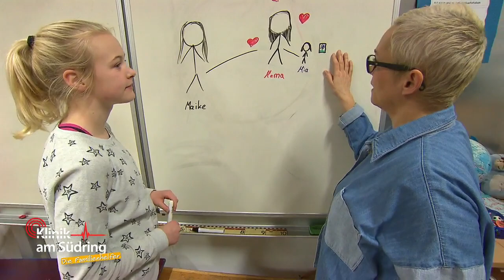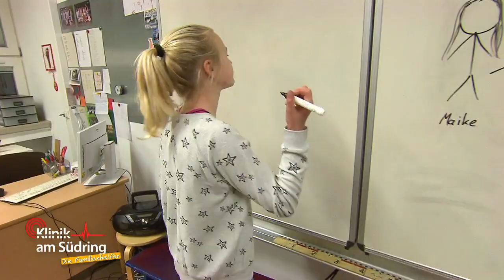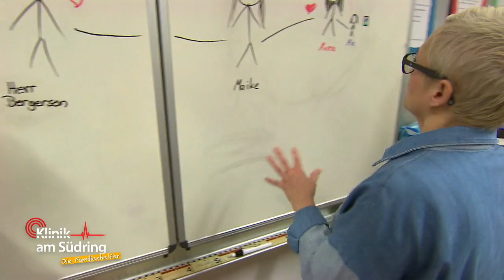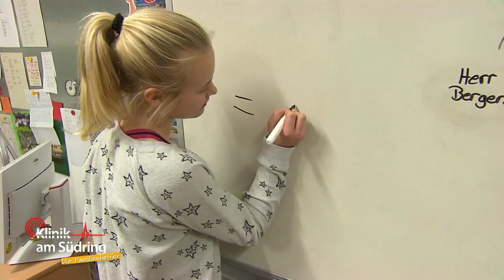Hasst Maike Männer? Grundschülerin macht ihren Mathelehrer fertig! | Die Familienhelfer | SAT.1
Hasst Maike Männer? Die Grundschülerin macht ihren Mathelehrer fertig!

►Alle Fälle von „Klinik am Südring“ im YouTube-Abo!
►Alle Fälle von „Auf Streife“ im YouTube-Abo!
►Alle Fälle von „Die Ruhrpottwache“ im YouTube-Abo!